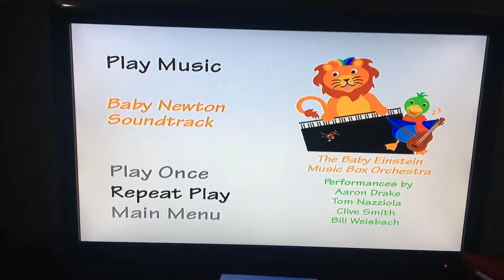June 28, 2022